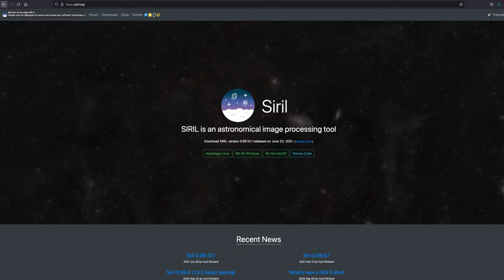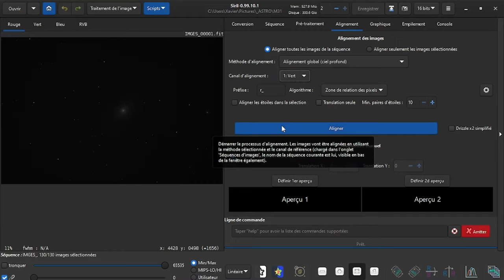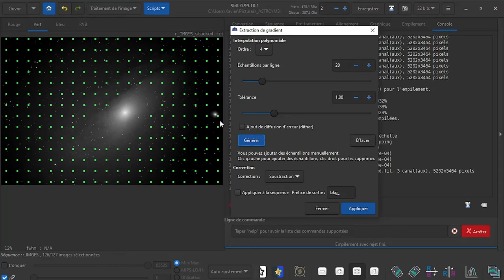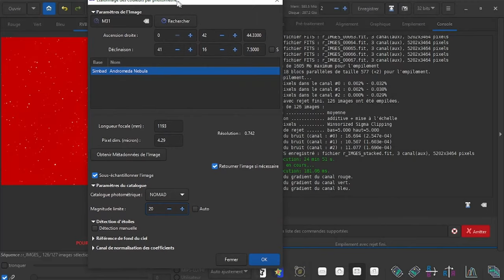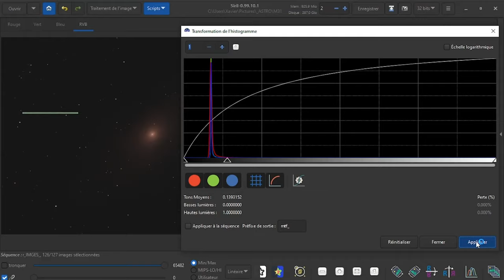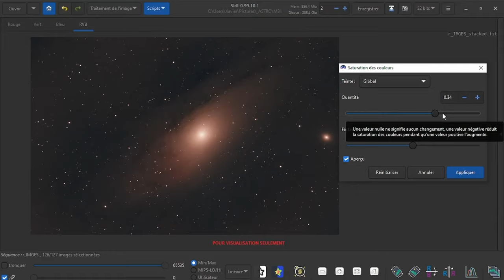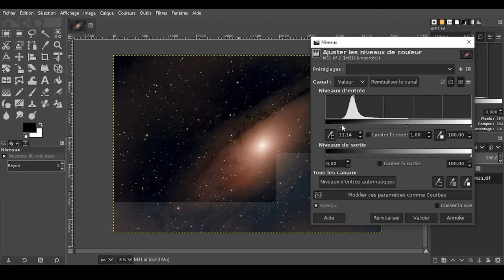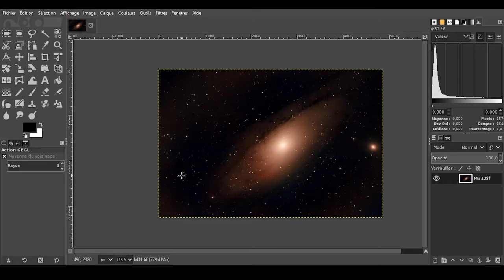ASTROPHOTO : Traitement SIRIL + GIMP - niveau débutant (pas à pas sans script, sans DOF)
Pour ce deuxième tuto dédié à l'astrophotographie au Dobson, nous allons réaliser le traitement complet d'une image avec SIRIL et GIMP.

Ce tuto étant destiné aux débutants, nous irons au plus simple, les scripts SIRIL ne seront pas abordés ainsi que l'utilisation des DOF pour le pré-traitement.

Vous ne disposez pas de fichiers bruts, voici ceux utilisés dans le tuto (lien google drive):

Astr' Au Dosbon, la chaîne qui pour permet de tirer le meilleur parti de votre monture!